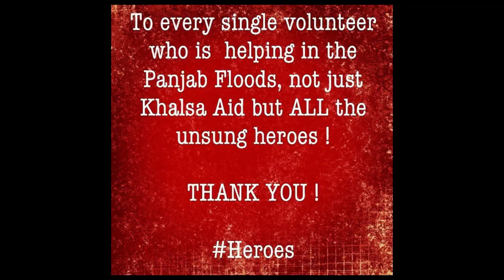Khalsa Aid | A short video by cdeep singh | Floods in panjab 2019 | Must Watch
New video is out guys
Do support , if you like this video then do not forget to give your comments in comment section ..
Need Your Support 😊🙏
Do not forget to click on the bell icon
.i just like to make all of you happy 😊🙏
CDEEP SINGH